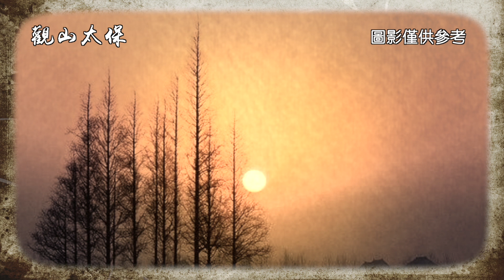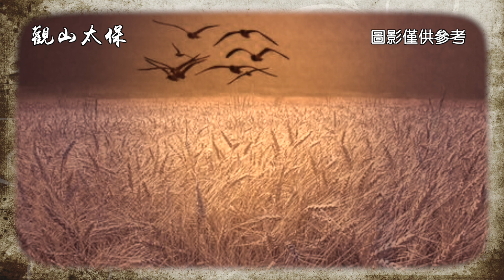善報，婦人密林尋短見，男子經過相救，婦人說救我你必死無疑 / 古代奇案懸案 / 民間故事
陳吉祥小時候和村中小伙伴們爬樹掏鳥窩，卻不慎從樹上跌落，當時就摔得暈死過去。
等到醒來一直喊後背疼，慢慢竟形成了微微駝背的樣子，人們便駝兒駝兒地叫，他最煩別人這樣喊自己，聽到就惱怒異常。
同時，他也為此付出了沉重的代價，年過三十尚未娶妻，人家姑娘不許，婦人不嫁，只能眼睜睜看著同齡人娶妻生子，自己徒喚奈何。
雖然有著微微駝背的小缺點，可人卻極為聰明。由於村子靠近大河，平時河上多有船隻往來，南北奔波的遊人會在此停靠，或歇腳，或看風景。既然有遊人，便必定會有做小生意的人出現，時間久了，村邊漸漸形成了小集市...